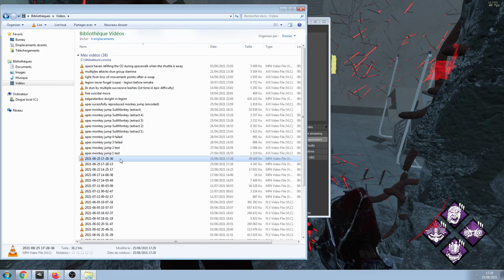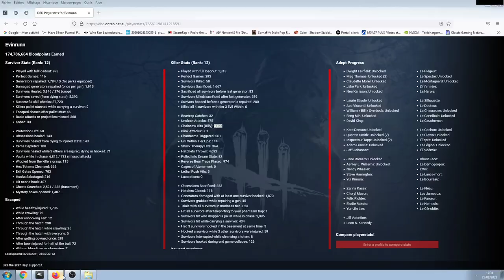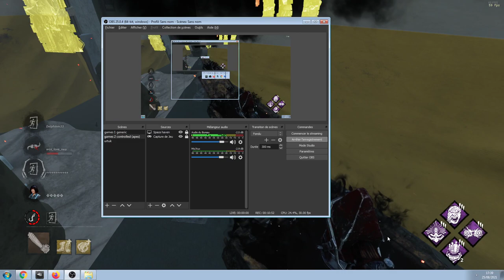Many cheats by a premade of kids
Just the end of the annoying footage. 1st. thing about the incoming cheats: one of these steam profile wasn't accessible from the lobby...
Easy Anti Cheats should work without the human intervention here...